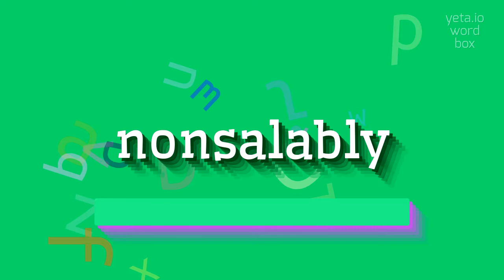How to say "nonsalably"! (High Quality Voices)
Watch in this video how to say and pronounce "nonsalably"!